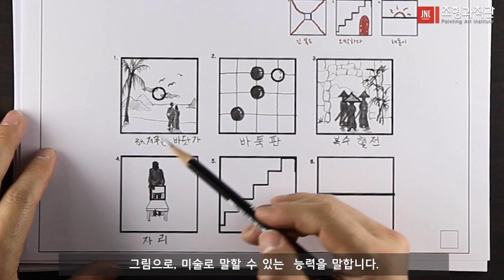조형능력이란...What?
채널 상단에 [가입] 이나 아이폰의 경우 채널 중단의  "채널[Member-ship]가입"을 눌러주세요~

Member-ship에 가입하시면 더 많은 자료와 혜택을 받을 수 있습니다.

조형(造形)능력. 미술대학 입시에서도 평가의 핵심이라는데 도대체 조형능력이라는 것은 뭘까?